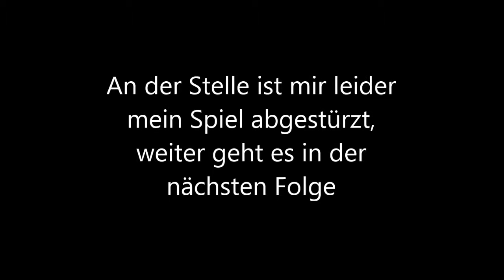Let's Play Drakensang [German] Part 012 - Ferios Ende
Drakensang ist ein RPG basierend auf den Rollenspielregelwerk von 'Das Schwarze Auge'. Drakensang ist seit 10 Jahren das erste Spiel, dass auf dem deutschen, erfolgreichsten Rollenspielsystem aufbaut.
Drakensang folgt den Regeln der Version 4.0. Die Entwickler haben das Regelwerk spezifisch auf die PC Umsetzung angepasst, um das Spiel zugänglicher zu machen. Aber die Grundsätze und die Spieltiefe des original Regelwerks wurde(n) nicht modifiziert.
Fesselnde taktische Schlachten und hinterhältige Missionen eingebettet in einer wundervollen 3D Landschaft ? das sind die Eckpfeiler dieses fazinierenden Fantasy-Epos.